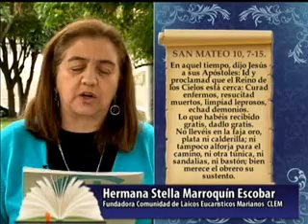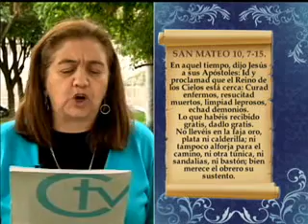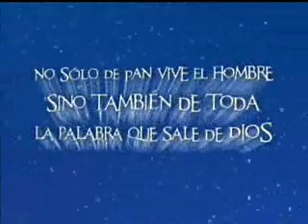Nuestro Pan de Cada Día - 12 de julio de 2012